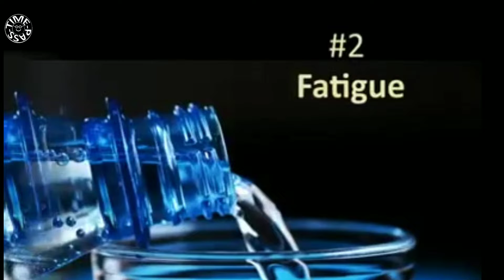10 Signs of not drinking enough water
The video presents 10 possible problem that you may face if you dont drint enough water in your routine habits. You cant force your body to function without water as it leads to chronic dehydration thats links to other health conditions like high BP and kidney stones.

Drink water regularly during a day and at least 2 to 3 litres a day for a grown person.